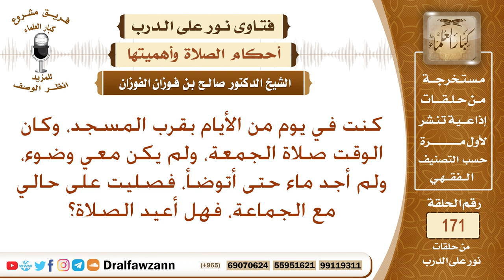لم أجد ماءا لأتوضأ فصليت على حالي، فما حكم صلاتي؟ الشيخ صالح الفوزان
نص السؤال: كنت في يوم من الأيام بقرب المسجد، وكان الوقت صلاة الجمعة، ولم يكن معي وضوء، ولم أجد ماء حتى أتوضأ، فصليت على حالي مع الجماعة، فهل أعيد الصلاة؟
السيرة الذاتية :
للاشتراك في قناة الشيخ صالح الفوزان

رئيس الفريق
لمشروع كبار العلماء